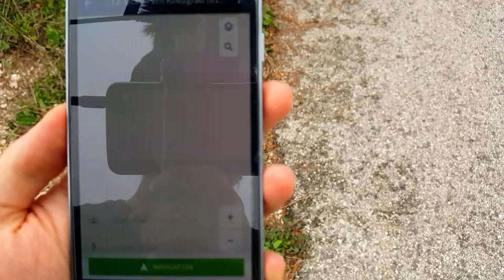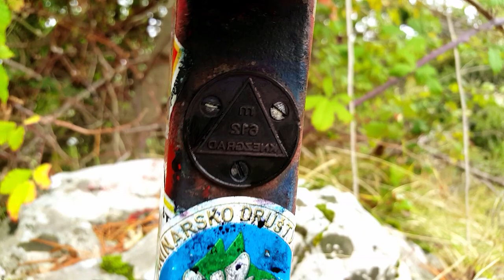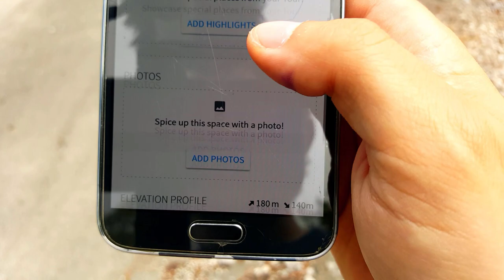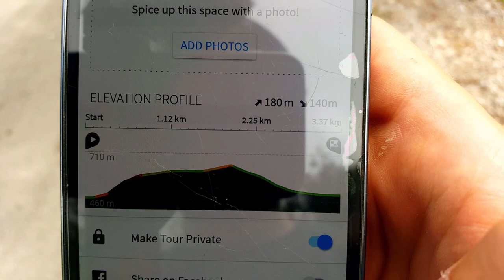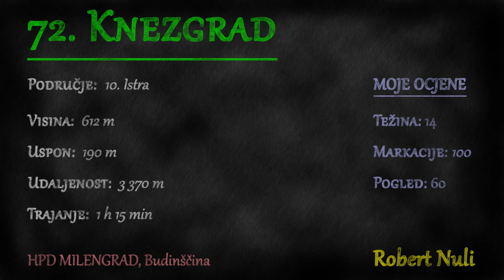Knezgrad, Učka, 612m - planinarenje [72. VRH iz serijala SVI HRVATSKI VRHOVI]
Posjeta 72. vrhu iz serijala SVI HRVATSKI VRHOVI vrhu Knezgrad visine 612m koji se nalazi na planini Učkoj.

Vrh se nalazi u regiji 10. Istra prema klasifikaciji Hrvatskog Planinarskog Saveza.

Početak se nalazi kod mjesta Lovran u Primorsko goranskoj županiji.

MOJE OCJENE
1. Težina: 14
2. Markacije: 100
3. Pogled: 60

🆘 PODRŽITE MOJ RAD, Veliko Hvala 🆘
Bitcoin: [ 14yyb87SSpzXpLnoXCa9ff6kLY5oEJjUwP ]